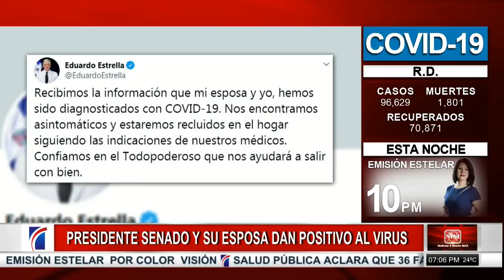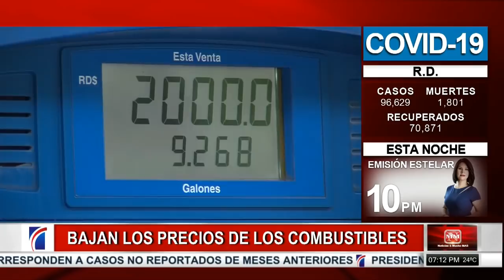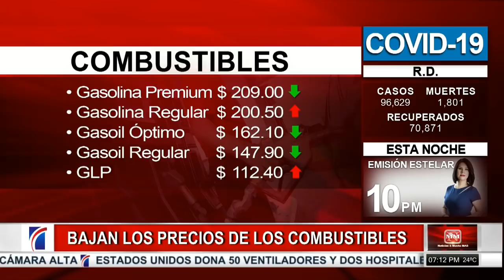NoticiasSIN: Aclaran número de muertos por COVID-19